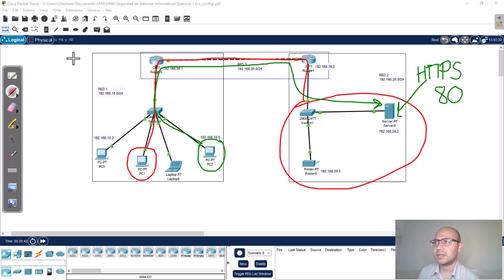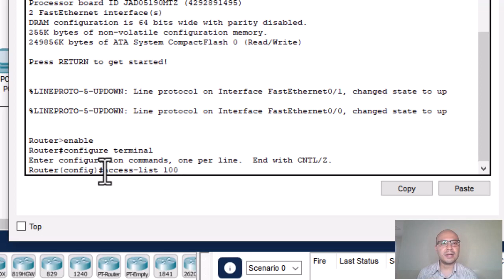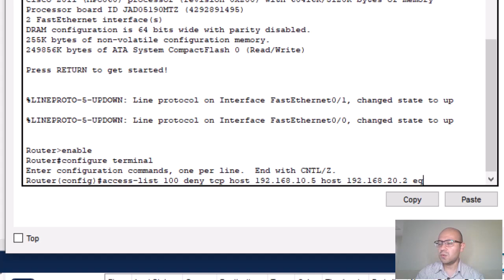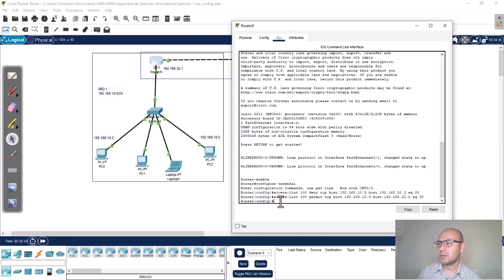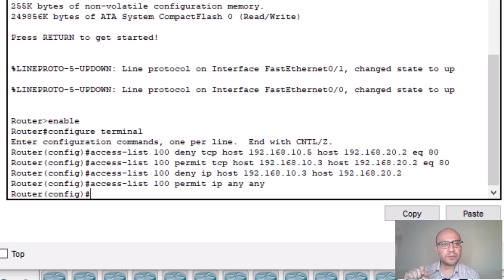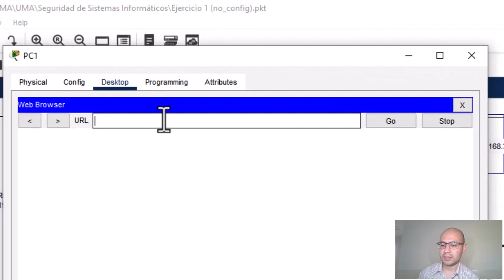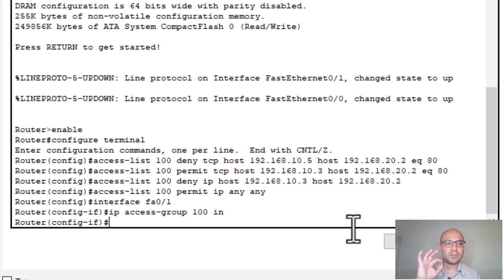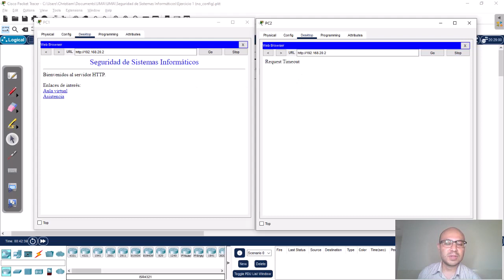ACL extendida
Explicación general sobre el funcionamiento y configuración de una ACL extendida en Packet Tracer.
*Lo siento por el audio, en esta ocasión había mucho ruido ambiente.